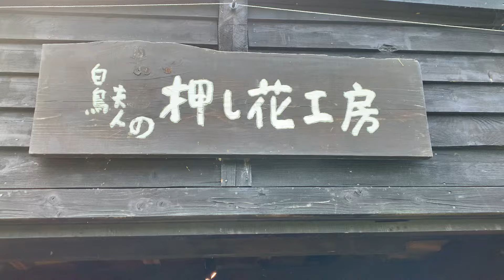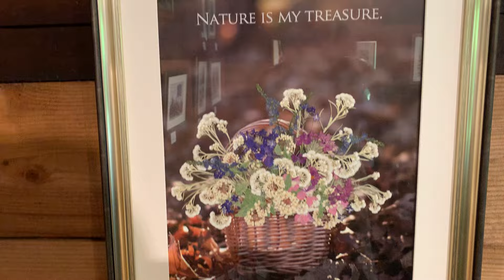【風のガーデン】白鳥夫人の押し花工房#北海道#北海道に行こう